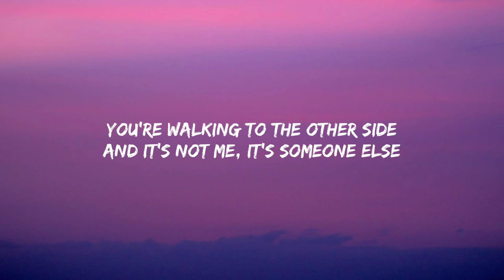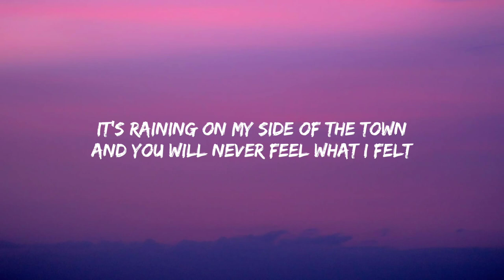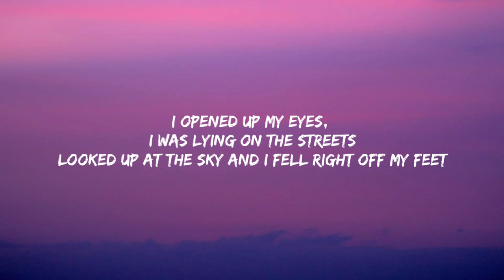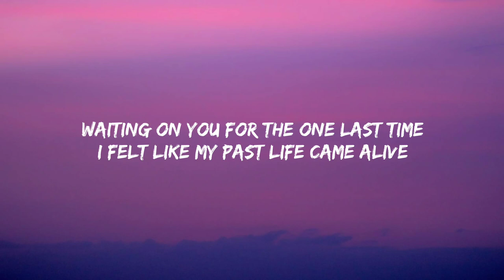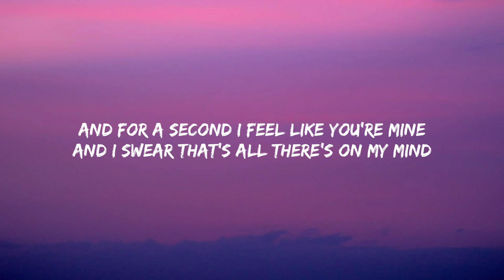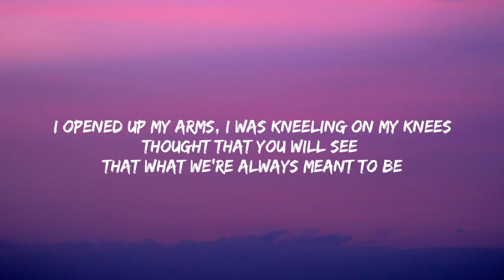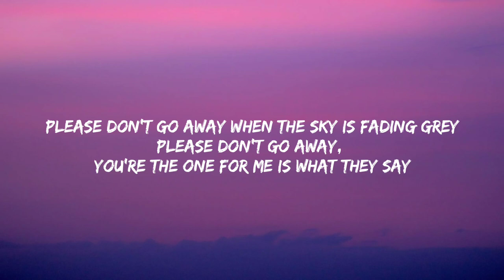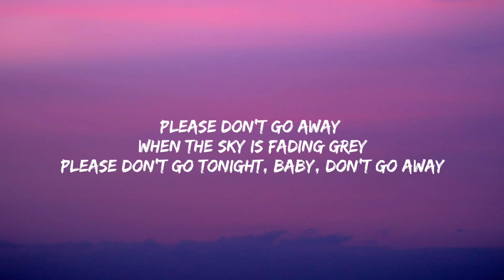Last Cigret, Rhyo, Cassette - Fading Grey (Lyrics)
Last Cigret, Rhyo, Cassette - Fading Grey

Lyrics - Last Cigret, Rhyo, Cassette - Fading Grey
You're walkin to the other side
and it's not me it's someone else
it's raining on my side of the town
and you will never feel what I felt

I opened up my eyes
I was lying on the streets looked up at the sky
and I fell out of my feet and this thought got in my mind
that you'll never will be mine
and we will never be the same

please don't go away when the sky is fading grey
please don't go away you're the one for me is what they say
please don't go tonight baby don't go away

waiting on you for the one last time
I felt like my past life came alive
and for a second It felt like your mine
and I swear thats all there's on my mind

I opened up my arms
I was kneeling on my knees
thought that you will see that what we're always meant to be
and this thought got in my mind
that youd never will be mine
and we would never be the same
Please don't go away
When the sky is fading grey